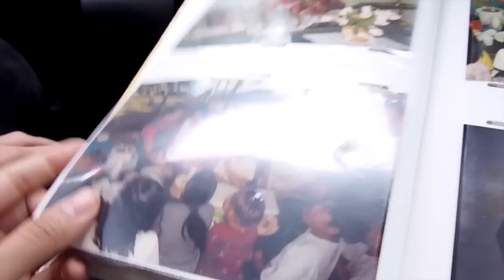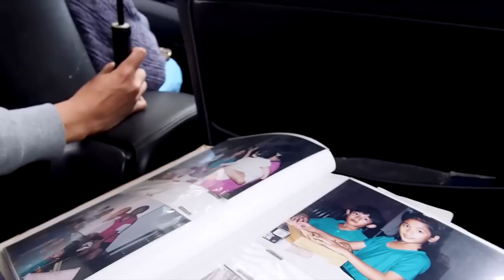VLOGMAS 4, 5, 6 | Looking through old photos & allsaints unboxing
Will edit details later...